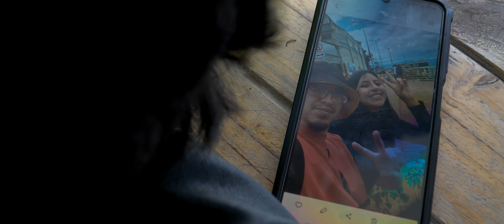Te Digo Adiós - KIIMERA Andean music (Video Oficial)4K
Kiimera Musica Para Tu Alma
Tema: Hechisera Audio Oficial
Album Music.

🇪🇨EC: 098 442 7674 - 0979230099